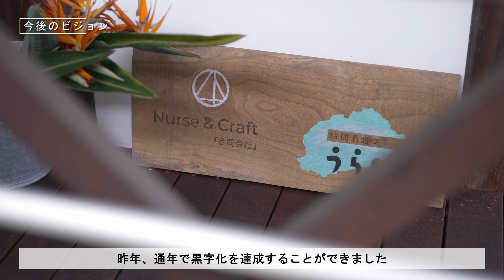令和６年度ひろしま里山グッドアワード活動紹介動画（Nurse and Craf株式会社）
令和６年度ひろしま里山グッドアワードの大賞候補の取組をご紹介します。こちらは、Nurse and Craf株式会社の活動紹介になります。
【取組名】まちを再生する訪問看護
【概要】過疎地域の医療介護インフラを持続可能なものとして整備し、健康寿命を延ばすための地域活動や、そのためのサービス、地域の自然資本を活用した新たな産業の創出を図る取組。地域に年間200人以上の医療従事者が訪問しており、地域住民の健康保持に寄与している。

ひろしま里山グッドアワード特設サイト